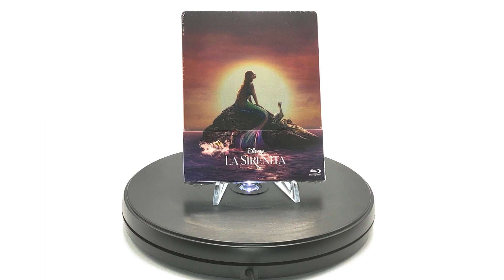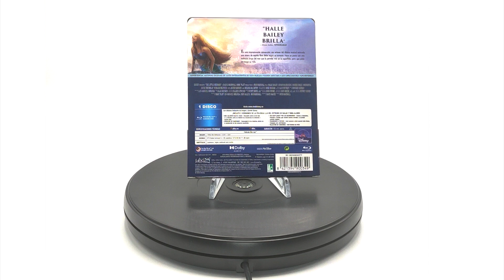LA SIRENITA 2023 STEELBOOK UNBOXING&REVIEW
Unboxing de LA SIRENITA 2023 edición STEELBOOK que salió a la venta el 19/09/2023. Espero que os guste ;)

Podéis echarme una mano subtitulando los videos para que lleguen a mas gente desde este enlace:

DESCARGO DE RESPONSABILIDAD: Esta revisión representa mis opiniones sobre el producto comprado con mis propios fondos. Esta es una reseña, no un video promocional.